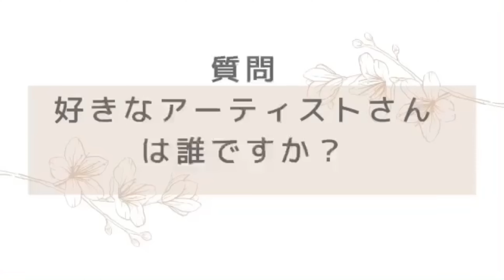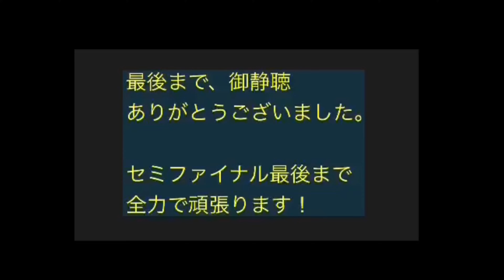MR.JAPAN 2021 江原健泰 Ebara Takeyasu ~自己紹介とPR、MR.JAPANファイナへの思い~【2021ミスター・ジャパン】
この度、ミスタージャパン2021セミファイナリストに挑戦させていただくことになりました。江原健泰といいます。
まず、私の自己紹介をします。

名前　　　江原 健泰　(えばら たけやす)
生年月日　1997年7月18日
現年齢　　23歳
出身地　　群馬県みどり市笠懸町阿左美
身長　　　178.4 cm
血液型　　AB型
職業　　　大学生
　　　　　群馬大学理工学部
　　　　　　　　化学生物化学科3年生

特技と趣味　メイク、化粧、化学、音学
　　　　　ベース、歌、ダンス、食べ歩き、
　　　　　スターバックス飲み歩き、
　　　　　クイズ(クイズ番組を見ることも
　　　　　クイズに答えることも好き)
　　　　　お笑い番組やバラエティ、坂道
　　　　　ジャニーズの番組やYouTubeを
　　　　　見ること。ちなみに、アイドル
　　　　　が好きで坂道やジャニーズが好き
　　　　　逃走中の大ファン

性格　　落ち着いてるけど、極度の心配症
　　　　冷静だけど、若干落ち着きなくて
　　　　せっかち
　　　　大事な時や、人前には立った時は
　　　　めちゃくちゃ緊張する
　　　　言葉がたまに詰まる時がある。

僕自身は、書類審査、それから一時審査を
合格させていただき、今ミスタージャパンへのセミファイナリスト兼二次審査に挑戦していただいてます。

今回の動画では、僕自身の自己紹介を始め、MR.JAPANへの全力な思いを動画に纏めました。是非、最後まで全力で頑張りますので

僕自身、ミスターコンテストにはずっと憧れておりまして、今回のチャンスを最後まで
頑張り抜きたいです。最初は、不安がものすごく多かったのですが、やらないよりはやってから後悔しようと言う思いの元、挑戦させていただきました。

また、今回のコンテストも多くの方の支えがあって、今僕は頑張れていると思っています。そして、支えて下さる多くの方々への感謝の気持ちを忘れずに、セミファイナルに最後まで挑戦していきたいです。

自分自身が大切にしていること、これまでの経験などを、多くの人に伝えることで、
少しでも多くの人が共感していただけたら、嬉しいと思っています。

大学3年生になり、昨年度、今年度は新型コロナウィルスの影響で、多くの人が大変な思いをして、また、僕自身もメンタルをこわしたり、色々考えなければいけい時期でした、
しかし、僕の大学の多くの先生から、今も将来も大切なことを教えていただきました。
今度は僕自身が、ミスタージャパンを通じて、多くの人にそのことを伝えたいです。

また、自分はメイクや化粧品、化学やクイズが大好きなので、そのことも、ミスタージャパンを通じて伝えたいです。
大学では、化学と生物の勉強や実験をしています！

最後に、書類審査、一次審査合格ありがとうございました。二次審査も僕なりに、僕自身が全力でできる精一杯のことを、最後まで全力でやるので、よろしくお願いします。

Mr. JAPANは、2013年より毎年開催しているコンテストイベントです。 2021Mr. JAPANは2021年9月に開催予定です。

2021Mr.JAPAN二次審査では、出場者が制作した動画の再生数と投票サイトMudiaで投票ポイントで審査されます。この動画も審査用の動画です。